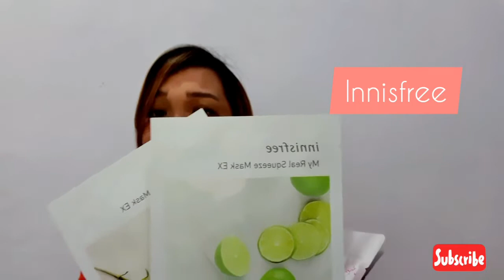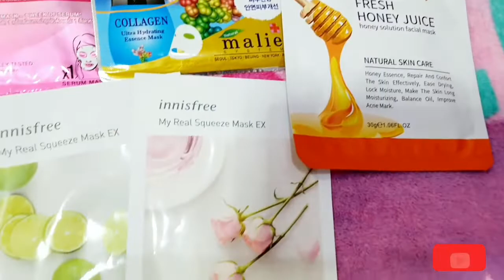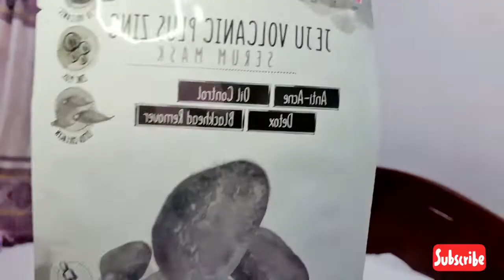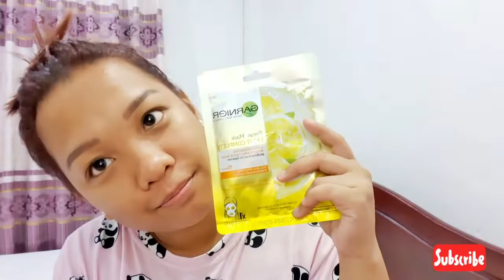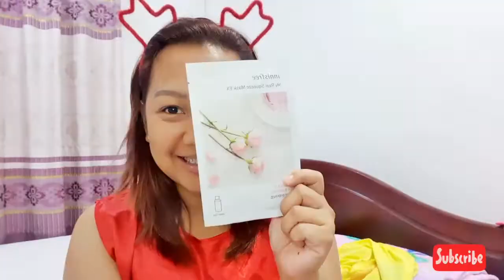SHEET MASK-7 DAYS/NIGHTS CHALLENGE(facemask) | IS IT GOOD?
Face/Sheet Mask Challenge-7 Days/Nights